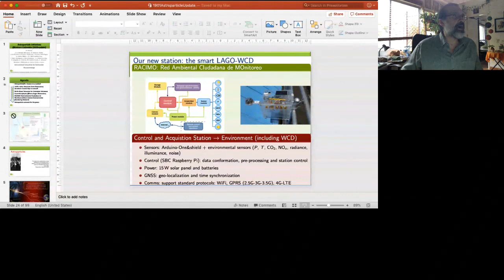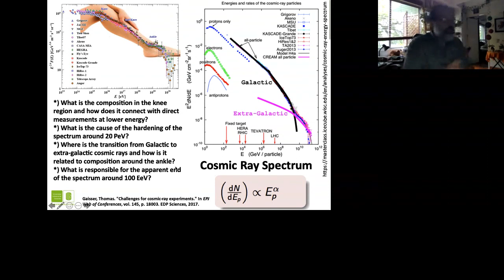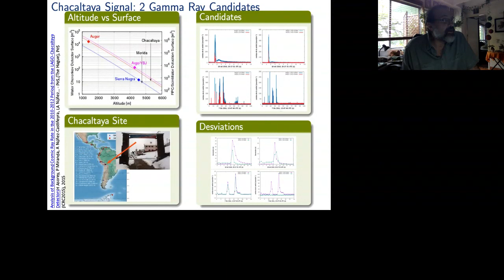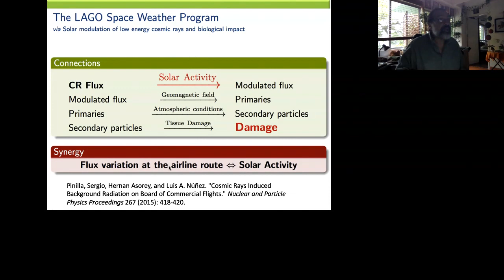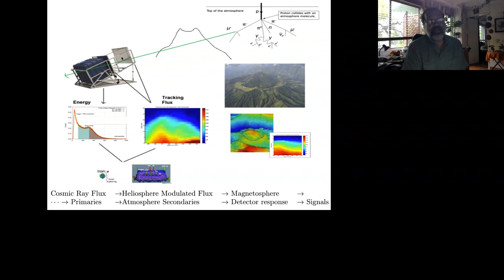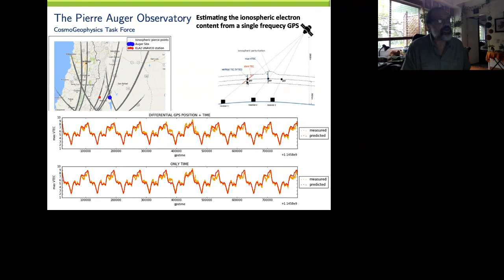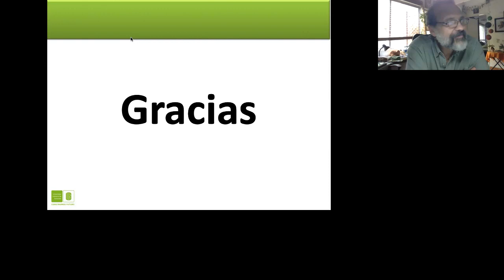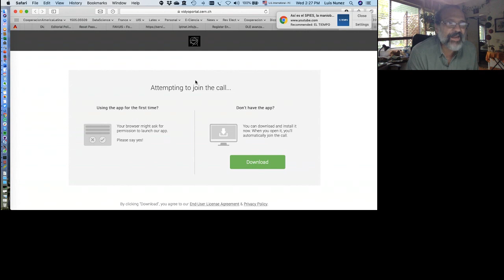Seminario #1 del curso IFP CEVALE2VE 2019: Luís Núnez